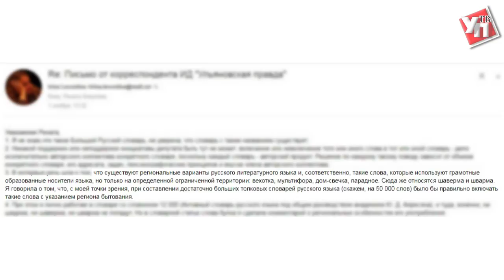Шаурма VS шаверма. Что предпочитают употреблять ульяновцы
Это блюдо пришло к нам из Ближнего Востока и его название произносится на разные лады.